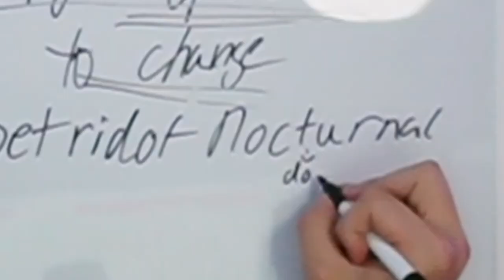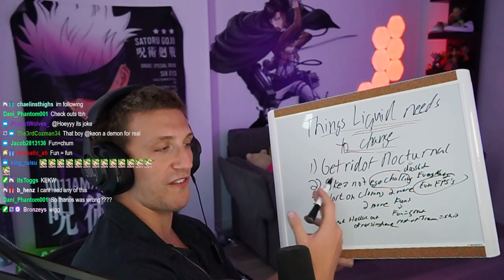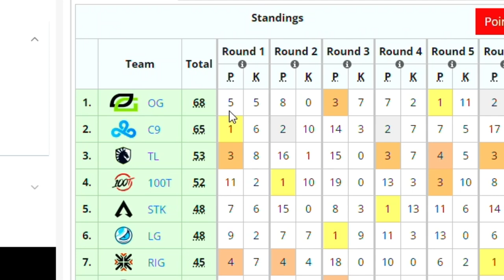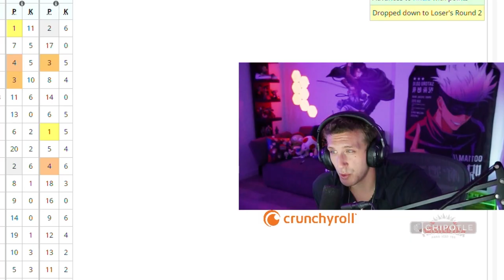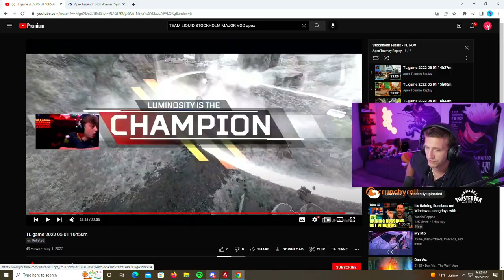HOW TO PLAY LIKE AN APEX PRO !!! | NiceWigg APEX PRO GUIDE